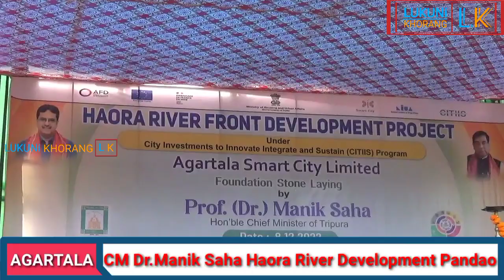Sangrongsalo Haora River Front Development Project Ni Stone Laying Ceremony CM Dr.Manik Saha